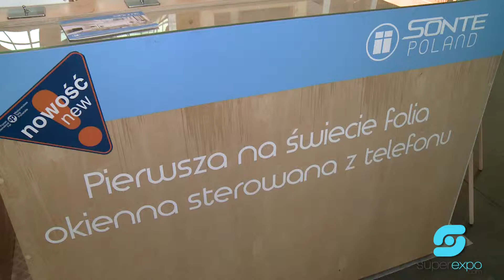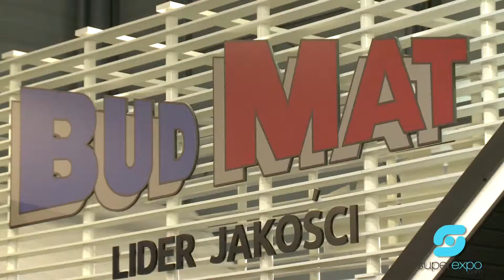Targi BUDMA 2015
Producenci i dystrybutorzy materiałów budowlanych, wykończeniowych i instalacyjnych, mebli oraz elementów wyposażenia wnętrz to oraz wiele więcej znajdziesz w jednym miejscu, zapraszamy na wirtualny spacer po targach BUDMA 2015 z portalem superexpo.com